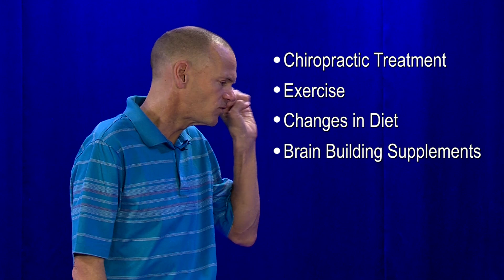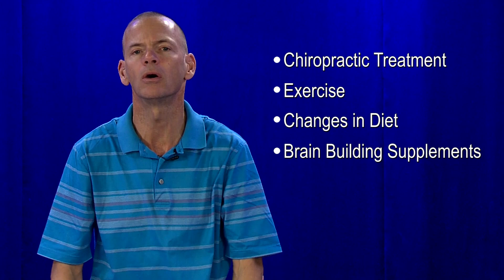Pervasive Developmental Disorder case-Alternative Solutions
A child with PDD improves mentally, physically, and scholastically with a program of chiropractic, coordination exercises, diet change, and specific supplements.

Improve health with "Happy Back," Dr. Fuller's book!